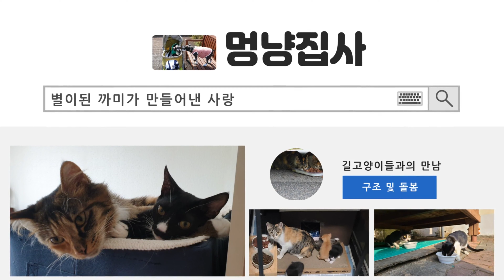밥먹으러 오는 길고양이들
💌멍냥쉼터는 집사홀로 길고양이들을 구조후
돌보고 있는곳이랍니다
10월7일 3개월령 추정 새끼 젖소냥 초롱이까지 구조해 이제는 13마리가 생활중입니다.
원룸형태의 좁은공간이기에 13마리가 생활하기에는 너무나도 열악합니다.
이러저러한 이유로 집사가 구조는 했지만 한마리 한마리에게 많은 사랑과 관심을 주기에는
집사의 체력도 한계가 있기에 이들이 하루빨리 많은 사랑을 받을수 있게
입양을 갈수 있었으면 합니다.

💌입양문의 언제나 환영합니다.